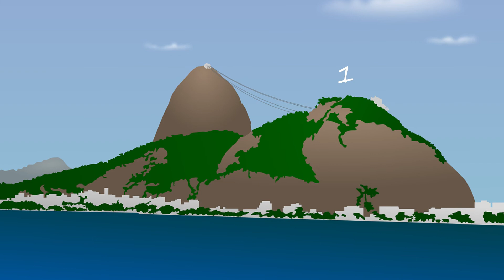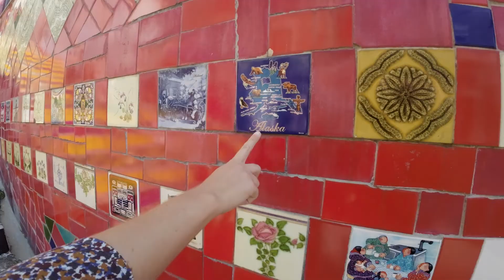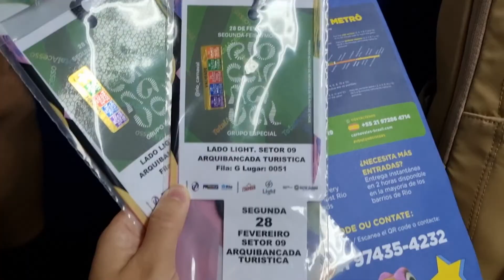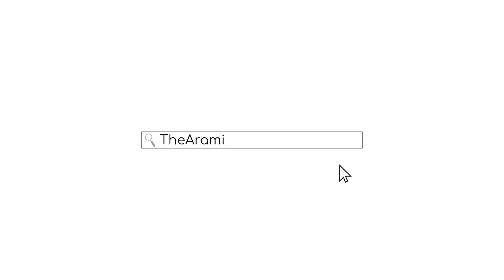Автопутешествие по Бразилии. Рио-де-Жанейро. Часть 2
- сайт с маршрутами для самостоятельных путешествий

В этом видео мы посетим бразильский карнавал, а также самые популярные достопримечательности Рио-де-Жанейро!